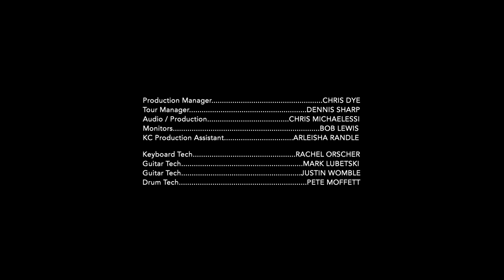Kelly Clarkson - i hate love (Live at The Belasco Theater)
New album 'chemistry' out now!

"i hate love (feat. Steve Martin)" out now!
"favorite kind of high" out now!
"mine / me" out now!

Lyrics:
i hate love
it’s a bitch sometimes
mama i’m sorry for using that word but i only use it when it applies
i hate love
it’s a cruel reminder
even when i know it’s bad for me these memories fill my mind

why do you smell so good
you know i love that cologne
why do i want what i shouldn’t
why can’t i leave it alone
hangin’ on to the good as i wipe the slate clean
i know i shouldn’t but you know lately
i hate love

beatin’ my head against a wall
little by little you took it all
love’s no friend of mine
countin’ your blessings on my back
livin’ your best life, livin’ fast
love you’re out of time

i hate love
i hate love
I hate love
Ooh

i hate love
and “the notebook” lied
“it’s complicated” is more like what happens so you can keep gosling and i’ll take steve martin
i hate love
and all it’s shine
not all that glitters is golden and sometimes love can leave you behind
why does it hurt so much when you know it’s the right thing
why do i crave your touch
love is so damn blinding
i hate love
i hate love
I hate love
I hate love
ooh
i hate love
I hate love
I hate love
ooh
nothin’ left here but a mess
i played the fool yes i confess
i kinda did this to myself
love you won this round
love i’m on the ground
love i’m empty now
so i’m tappin’ out
i hate love
I hate love
I hate love
ooh
i hate love
I hate love
I hate love
ooh